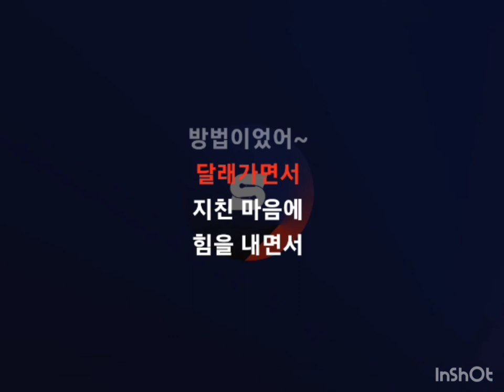임재범 - 여행자 COVER Lim Jae bum - Traveler COVER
임재범 cover
여행자 COVER

Lim Jae bum - Traveler COVER

LYLICS

My day is like a long traveler
wandering and finding one's way
Underneath the dark sea,
jumping on a path without a path
with eagerness
The life of filling it up, the life of throwing it away,
It always took courage to make choices.k.a
a strange road every day
Even if I'm frustrated that I won't be able to walk again,
I want to find the meaning of existence
Hold on, at the end of this time
I'm afraid it won't become anything and disappear
Another day, sitting in a heavy rain,
I lowered my head helplessly
According to the life that someone has decided on,
I'm afraid I'll be able to adapt, survive, find it
Clean the room, wipe the foggy windows,
I'm gonna wipe the anger out of this life
Praying, protecting myself in peace
Hold on, at the end of my life
I'm afraid I'll disappear without knowing anything
No reckless life, no life that I hurt
It was a quick way to breathe
I'll comfort them and cheer them up
I'm looking for a reason for existence
I'm afraid I'll be forgotten without any memories or meaning
Just in case, at the end of this trip,
I'm afraid no one will see me